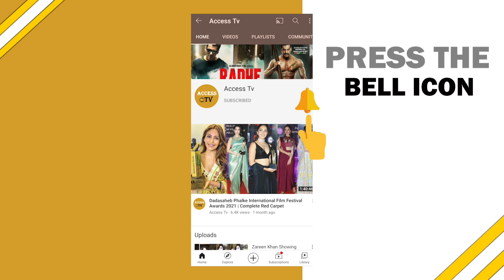Sumbul Touqeer Looking Gorgeous In Indian Attire, Won Best Actress Awards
Imlie Serial Actress Sumbul Touqeer Khan Looking Gorgeous In Indian Attire, Won Best Actress Awards